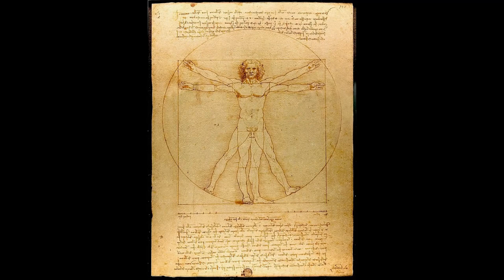Da Vinci Petroglyph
-  (Rev A added subtitles) This video visits the Da Vinci petroglyph panel and its local Newspaper Rock. Both are near the Virgin River south of St. George Utah. It acquired that label due to its similarity to Leonardo Da Vinci’s famous Vitruvian Man image. This is a moderate difficult hike requiring a little over one hour – one way. Minor elevation change.
* The major barrier is crawling under a barb-wire fence (see video). That fence restricts animals from entering the I-15 freeway.
 * Access is at I-15, Milepost marker 22.1 on the west side of the freeway. If traveling north, exit at Exit 27, Black Rock Road, and drive south, over Virgin River bridge, 5.3 miles to the parking lot.
* Note: The video, in Color Cove, references Cottonwood Cove and White Pockets. Both are a chaos of geological formations and colors. Complete touring details are in the tour book: Vermillion Cliffs and North Rim Grand Canyon Guide available only on Amazon.
 * Note: More travel videos at: Youtube Len Rogalla
Applicable GPS locations
N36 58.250 W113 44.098 -- Fence
N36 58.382 W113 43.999 – Boulder Cluster
N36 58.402 W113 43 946 – Mid-point
N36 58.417 W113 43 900 – Top of hill
N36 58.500 W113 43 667 – Newspaper panel
N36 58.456 W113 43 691 – Da Vinci panel

Leonardo Da Vinci was born in April 1452 to an unwed young peasant girl. He died at the age of 67 in France. He obtained only a basic education. Since he is considered one of (if not the) most intelligent humans in history, he excelled in many disciplines that many historians considered him the Renaissance man. His notebooks record his many talents from engineering, sculptor, architect, mathematics and finally his passion of painting. The two most famous painting is the Mona Lisa and Last Supper. This painting is named Salvator Mundi translates to Jesus as savior of the World. Notice the perfect transparent globe. It was painted between 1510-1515. It was purchased in 2017 by Prince Abdullah Al Saud for $450 million US. It is stored in Abu Dhabi Louvre.